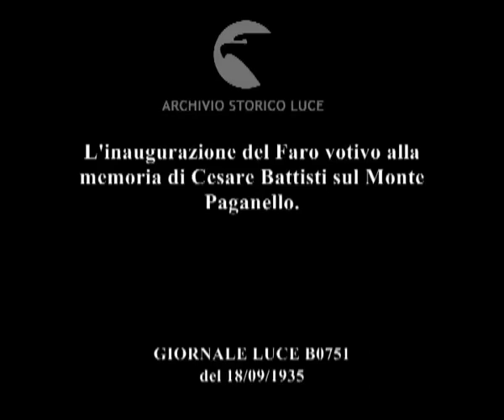L'inaugurazione del Faro votivo alla memoria di Cesare Battisti sul Monte Paganello.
Descrizione sequenze:veduta di una valle alpina ; una funivia risale la parete del monte Paganella ; rifugio Cesare Battisti ; alcuni uomini guardano verso l'alto ; veduta del faro votivo con diverse persone intorno e delle bandiere ; un sacerdote celebra la messa ai piedi del faro seguito da molte persone ed autorità ; cima del faro ; le persone applaudono ; bandiere sventolanti ai piedi del faro con le persone che si voltano e vanno via ;